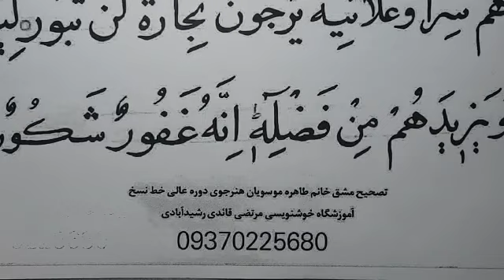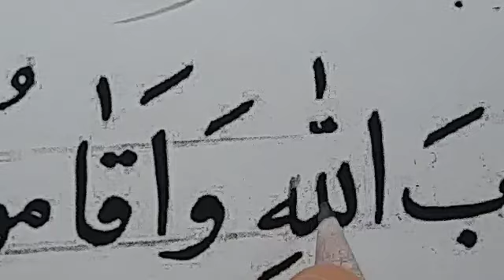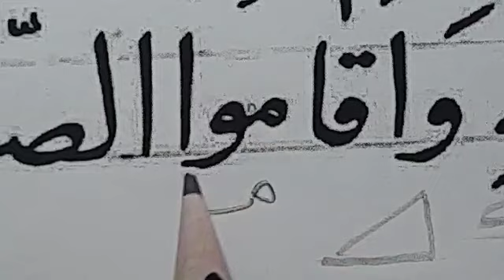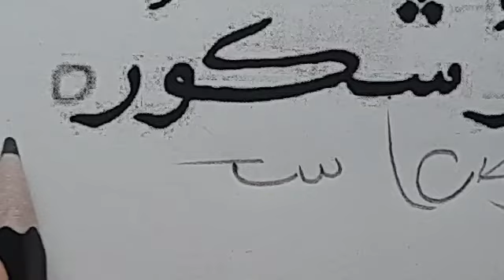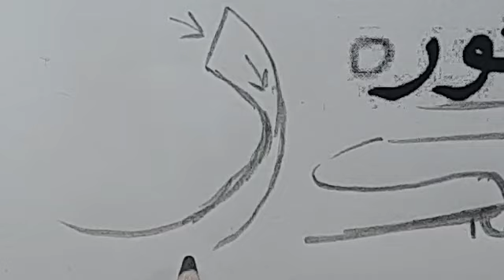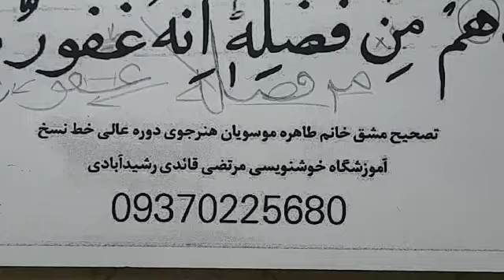آموزش خط نسخ، تصحیح مشق خانم موسویان ، آموزش خط نسخ توسط مرتضی قائدی رشیدآبادی ،